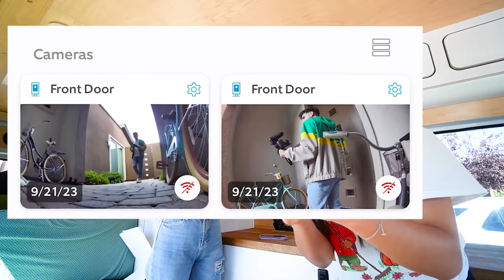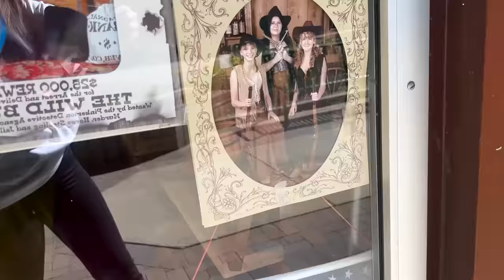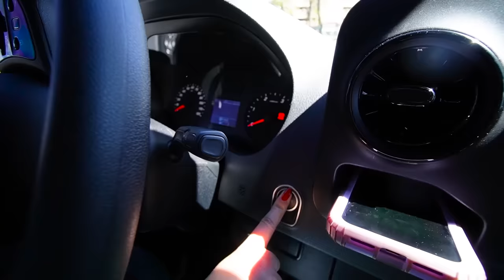WE SAW HIM! Missing Daniel FOUND